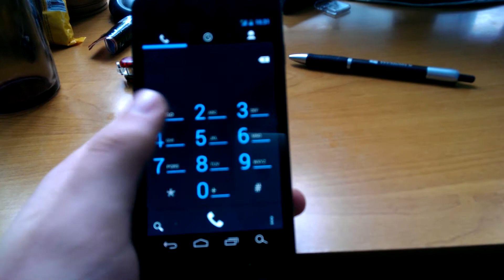HTC One Sample - PDAclub.pl